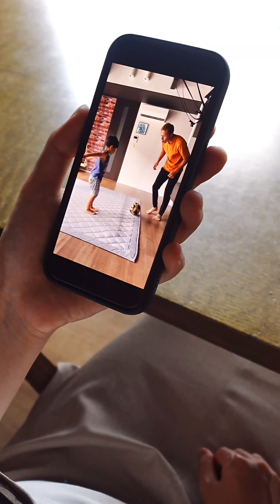【Funny Dad🕺🎉】 Yoshipapa's funny video🥳🥳🥳longvideo よしパパ funny baby dad checkitout 👍 happening💥